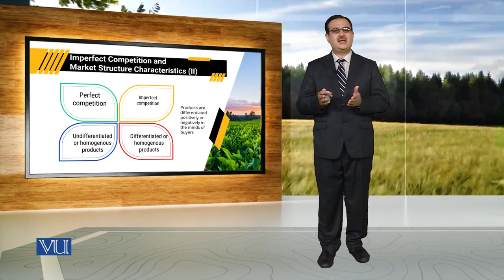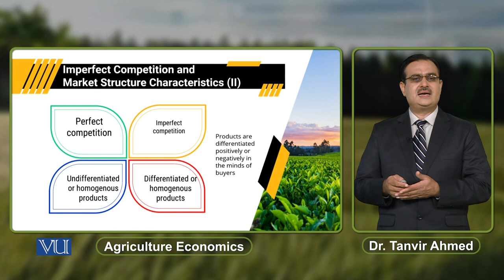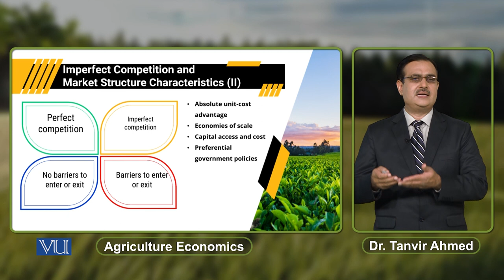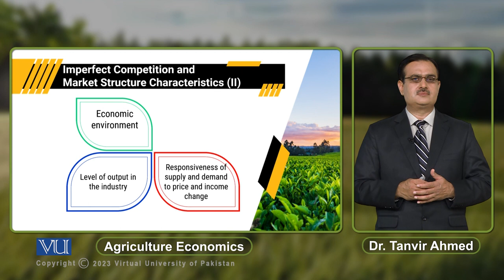Imperfect Competition & Market Structure Characteristics 2 | Agricultural Economics| ECO608_Topic115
Topic115: Imperfect Competition and Market Structure Characteristics (2),
By Dr. Tanvir Ahmed